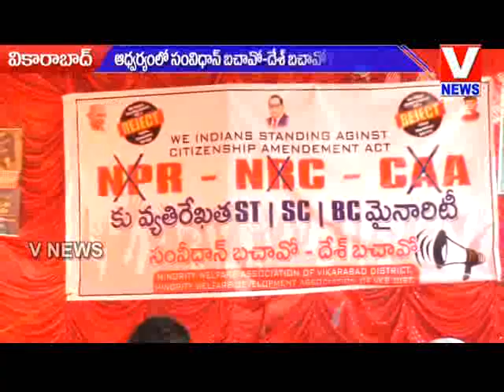Protest against CAA and NRC Bill | Muslims, TRS, Congress, CPM, CPI Leaders | V NEWS | VIKARABAD